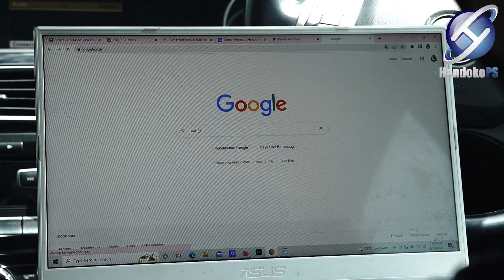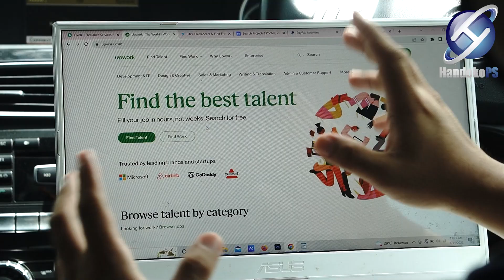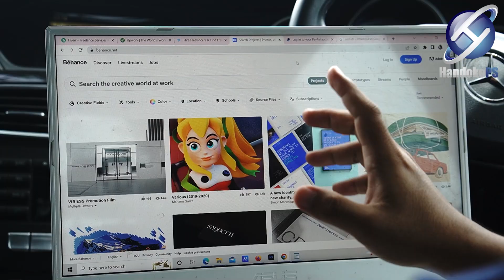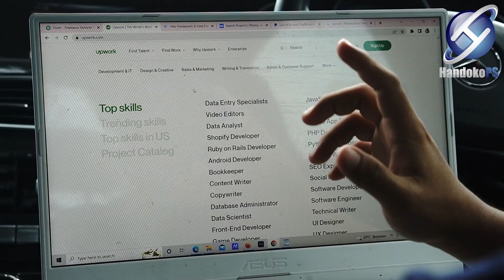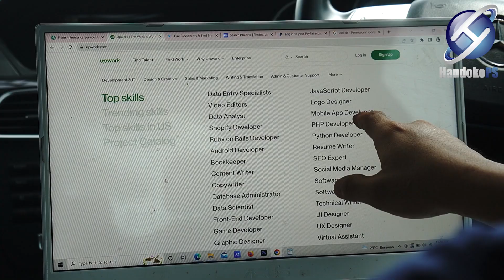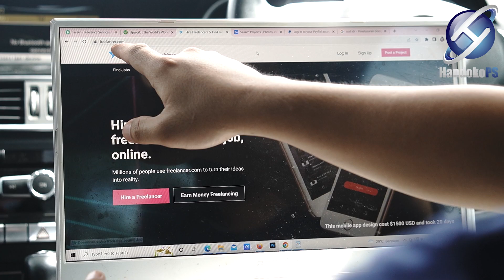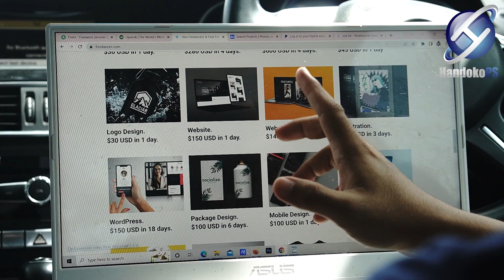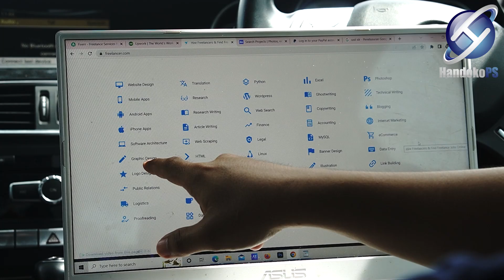Pasti Dibayar | Akhirnya Gajian 51 Jutaan Cuma Kerja Online Dari Rumah - Peluang Bisnis Menjanjikan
Apa Bila Ada Yang Ingin Ditanyakan Seputar info Kelas Online, Konsultasi Bisnis Online, Rekomendasi Bisnis Online, Peluang Bisnis Online " Yang Ber-modal Atau Tanpa Modal " Bisa Menghubungi Saya Melalui Nomor WhatsApp Berikut : 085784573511 ( Info-Info Bisnis Juga Akan Saya Post Di Instagram Resmi

peluang kerja online makin banyak dan masing-masing bebas memilih sesuai dengan kemampuan sehingga menjadikan era-digital sebagai awal kebebasan dalam bekerja maupun berbisnis tanpa memandang umur dan pendidikan namun mengutamakan keahlian khusus dari yang mudah hingga yang profesional. semoga video ini bermanfaat buat teman-teman yang sedang mencari peluang bisnis online untuk sampingan maupun yang sedang merintis usaha pertama kali dengan skills atau keahlian khusus yang dimiliki